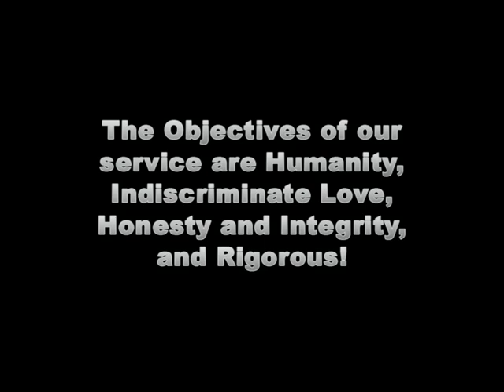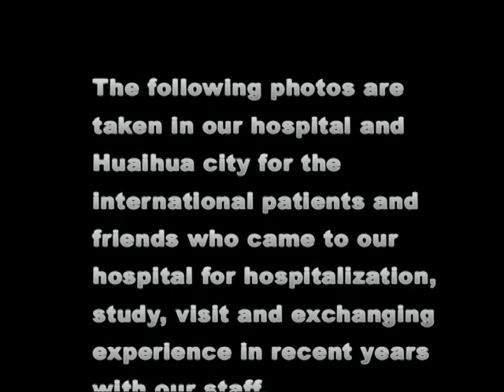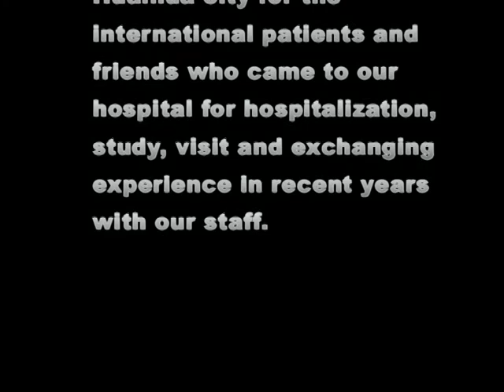Chinese medicine ALS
Zhongfang Red Cross International Hospital, Hunan Province, China. Unique TCM treatment hospital for various chronic and difficult diseases.
The first pure Traditional Chinese Medicine (TCM) hospital in China. Help chronic and difficult health problems. More than 2000 international patients have been here for hospitalization from more than 100 countries.